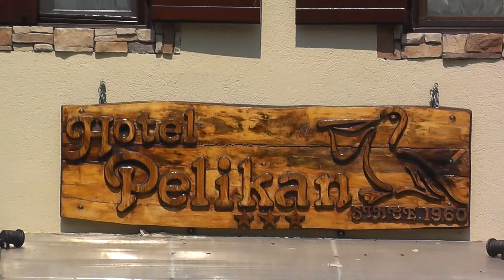Albanien Enduro 2015 - Shkoder nach Brijesta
Von Shkoder, Albanien, nach Brijesta, Kroatien.